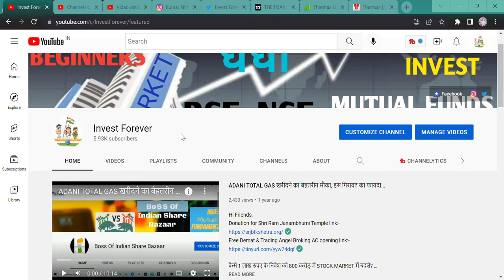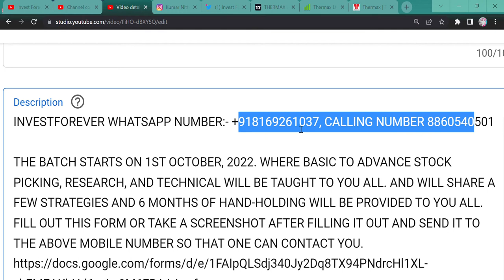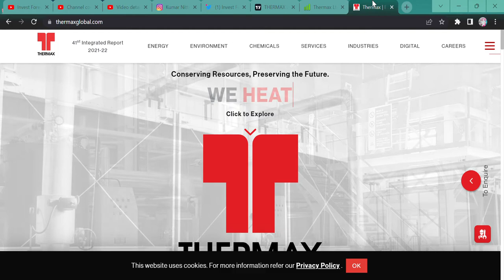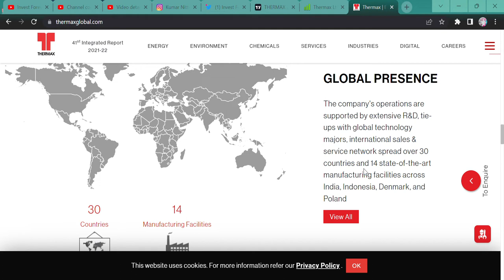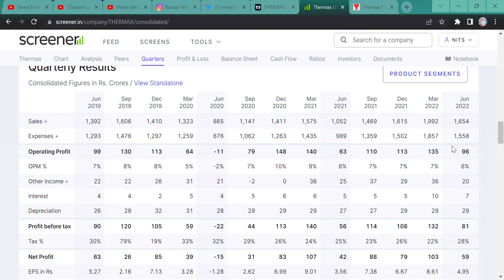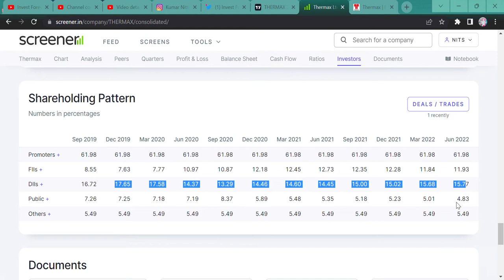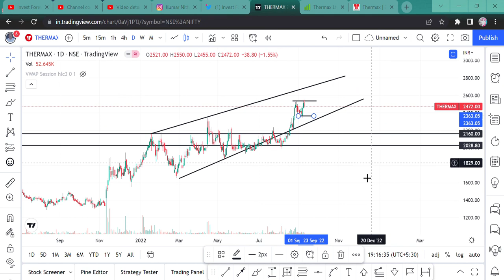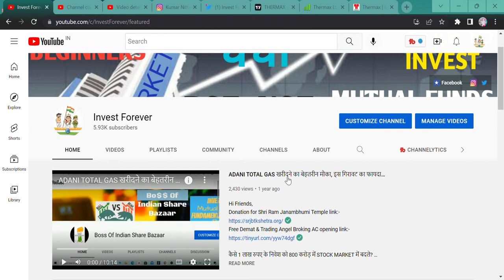Thermax Ltd STOCK ANALYSIS || THERMAX LTD STOCK NEWS || BREAKOUT || TARGET 3000 RS. || BEGINNERS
THE BATCH STARTS ON 1ST OCTOBER, 2022. WHERE BASIC TO ADVANCE STOCK PICKING, RESEARCH, AND TECHNICAL WILL BE TAUGHT TO YOU ALL. AND WILL SHARE A FEW STRATEGIES AND 6 MONTHS OF HAND-HOLDING WILL BE PROVIDED TO YOU ALL. FILL OUT THIS FORM OR TAKE A SCREENSHOT AFTER FILLING IT OUT AND SEND IT TO THE ABOVE MOBILE NUMBER SO THAT ONE CAN CONTACT YOU.

Hi Guys,
THERMAX IS VERY GOOD STOCK AND IT CHART SAID IT. I AM NOT HOLDING ANY SHARE OF THIS COMPANY BUT I AM TRACKING IT. SO MY VIEWS AND TECHNICAL IS MENTIONED IN THE VIDEO BUT HERE IS NOT RECOMMENDATION.

SHORTS,
YOUTUBE SHORTS,
INVESTMENT TIME,
INVESTMENT,
MULTIBAGGER,
BONUS,
SPLIT,
DIVIDEND,
BUYBACK,
RIGHT ISSUE,
TENDER OFFER,
INTRADAY,
SWING TRADE,
POSITIONAL TRADE,
FUTURE OPTION,
BUSINESS NEWS,
INVEST FOREVER,
INTRADAY TIPS,
HOW TO EARN MONEY DAILY?,
NIFTY PREDICTION,
MARKET PREDICTION,
nifty bank,
NIFTY MIDCAP,
NIFTY SMALLCAP,
NIFTY50
EQUITY MARKET,
BULL RALLY,
DOW JONES,